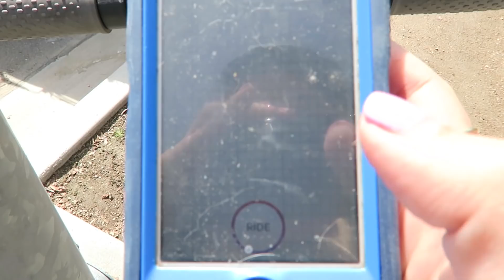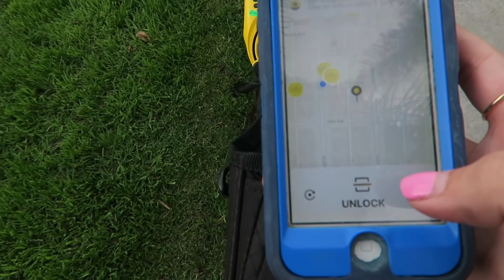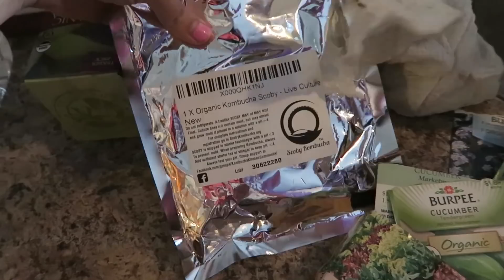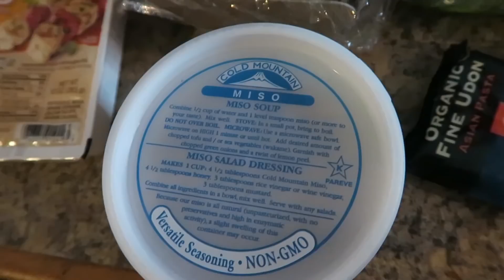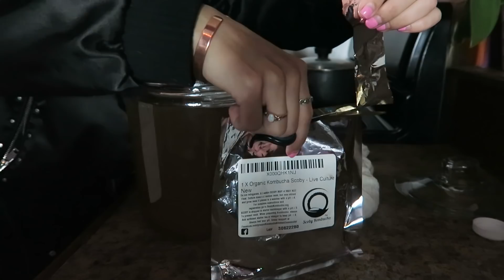Renting Bikes & Electric Scooters & Clumsy Kombucha Brewing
Hi everyone! I have missed you! This video catches the true experience of the clumsy comic reel that is my day to day life. I hope you enjoy it!  I love vlogging! I have many more vlogs coming your way of footage from the past year.